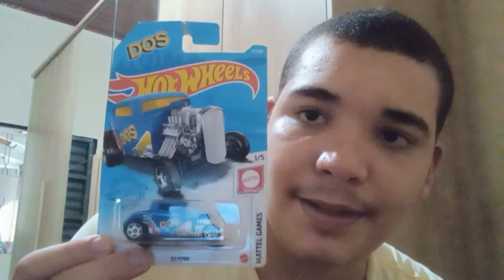MATCHBOX (Lesney/Moko) VS HOT WHEELS (Mattel), Quem ganha?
Tá certo que os carrinhos de ferro, plástico, metal, lata e controle remoto são um dos brinquedos mais comprados no mundo, e uma delas é a Matchbox (Caixa de Fósforos) e a Hot Wheels (Rodas Quentes), no vídeo eu mostro o carrinho mais comum até o mais raro. E parece que Mattel (a mesma que produziu o Max Steel, Barbie, Monster High, Polly Pocket e o jogo de cartas Uno) comprou a Matchbox, então isso quer dizer que as duas concorrentes são parceiras?